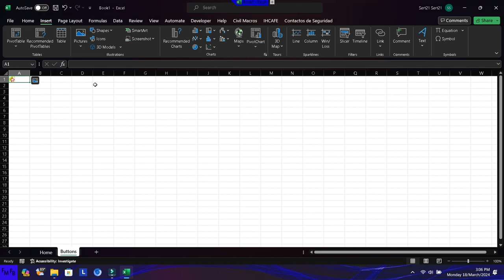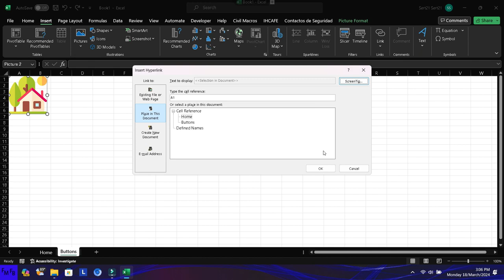Como usar imágenes como hípervinculos en Excel